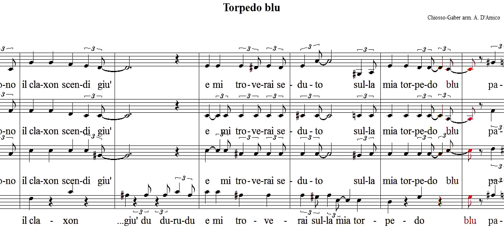Torpedo blu Tenori ACR Chorus